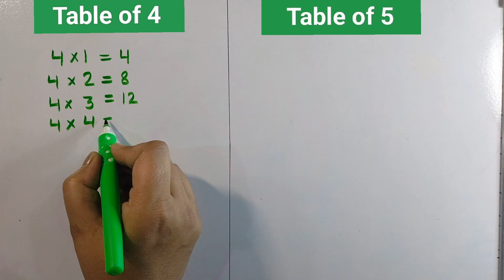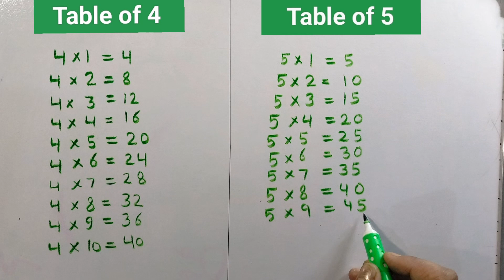Learn Multiplication Table of 4 and 5 in English | Table of 2 | Tables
Learn Table of 4 and 5 in English | Table of 4 | Table of 5 | Multiplication Table of 4 and 5 | 12